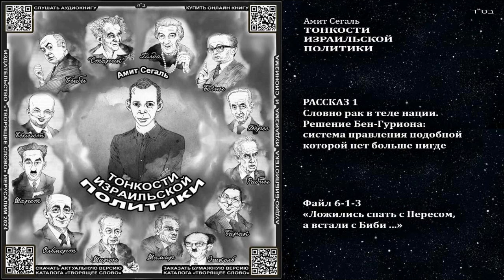55-X-3. «Ложились спать с Пересом, а встали с Биби» \ Амит Сегаль «ТОНКОСТИ ИЗРАИЛЬСКОЙ ПОЛИТИКИ»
Амит Сегаль «Тонкости израильской политики в двенадцати рассказах» аудиокнига

Купить эту книгу онлайн:
Актуальная версия файла "СОДЕРЖАНИЕ АУДИОКНИГИ"из которого можно слушать всю книгу:
Амит Сегаль (р. 1982) — яркий израильский
политический журналист и ведущий 12-го канала новостей израильского телевидения, самого популярного и влиятельного новостного агентства Израиля, а также “Едиот Ахронот” — самой продаваемой газеты страны.
С сентября 2022 года является соведущим программы Meet the Press, еженедельной информационной телепередачи американского телеканала NBC.
Непосредственный опыт соприкосновения с “тонкостями израильской политики” начался для Сегаля еще со времен прохождения военной службы, когда он работал парламентским корреспондентом армейского радио.
Результатом многолетнего опыта работы Сегаля-журналиста стала эта книга — путешествие вглубь истории политической жизни государста Израиль от его основания до настоящего времени. Живая и ироничная, местами жесткая и не всегда политкорректная, книга стала бестселлером в Израиле в 2021 году с тиражом более 500 000 проданных экземпляров.
Переведена на арабский язык.
(Текст с последней страницы обложки)
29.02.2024 побывал в иерусалимском зале «Мерказ Бегин» на презентации русскоязычной версии книги израильского журналиста Амита Сегаля «Тонкости израильской политики в двенадцати рассказах».
Купив книгу, обратился к её издателю Михаилу Гринбергу с просьбой о разрешении её начитать. В ответ был послан за разрешением к самому Амиту.
Стал в длинную очередь на подпись экземпляра, и когда её получил, задал тот же вопрос на иврите. В ответ был послан за разрешением к Михаилу. Круг замкнулся.
Думаю, что пока он не разомкнётся, у меня есть вполне легитимная возможность начать начитку. А там посмотрим.
М.П.